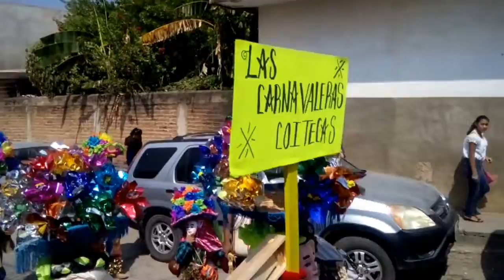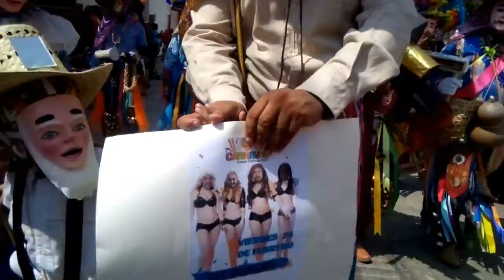CARNAVAL ZOQUE COITECO 2017 IV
CARNAVAL ZOQUE COITECO 2017. UNICO EN EL MUNDO, LO INVITAMOS A QUE DISFRUTE DE ESTE CARNAVAL LLENO DE FOLKLOR, Y COLORIDO, ESTO ES EN OCOZOCOAUTLA, DE ESPINOZA CHIAPAS, MEXICO. GENTE MUY LINDA Y LLENA DE CALIDEZ. Y ARRIBA COITA MAMA, ¡¡¡CALMA COITA QUE VAMOS GANANDOO¡¡¡¡. JULE..JULEEE.